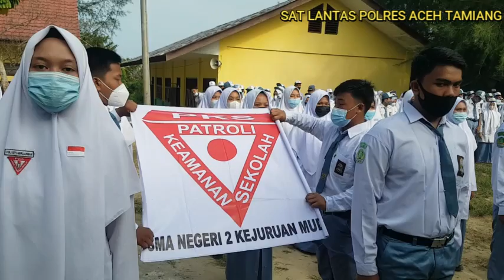PELANTIKAN PKS SMA NEGERI 2 KEJURUAN MUDA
KEGIATAN RUTIN DI LAKSANAKAN

by. Musik Use in wondering